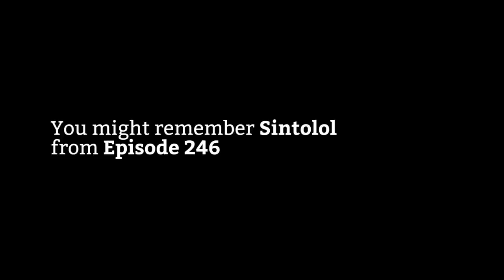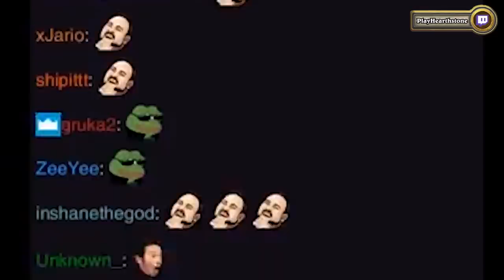Funny And Lucky Moments - Hearthstone - Ep. 400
audio 1: ES_Dixieland Revival 04 - John Еhlin

audio 3: ES_On A Good Day (Instrumental Version) - Johan Glossner

audio 4.1: ES_Clock Is Ticking 6 (hybrid Remix Version) - Niklas Ahlström
audio 4.2: ES_Nordic Encounters 11 - Magnus Ringblom
audio 4.3: ES_The Son Of Zeus 2 - Gustavsson & Sandberg
audio 4.4: Varien - Valkyrie (feat. Laura Brehm)

audio 5: ES_Feather Duster - Martin Klem

audio 7: ES_And Champagne For All 3 - Martin Gauffin

audio 8: ES_After Dinner Lounge 1 - Magnus Ringblom

audio 9: ES_Running Around - Martin Klem

audio 10: ES_Walking The Dog 1 - Magnus Ringblom

audio 13: ES_High Heels Walkabout 2 - Magnus Ringblom

audio 14: ES_Red Chili Jam 1 - Victor Ohlsson

audio 17: ES_Surfs Up - Henrik Andersson

audio 19: ES_Vision Of Division 1 - Marc Torch

audio 20.1: ES_Coast 2 Coast - Emil Axelsson
audio 20.2: Audionatix - You so zany

audio 21.1: ES_Bam Bam Bam 3 - Martin Landh
audio 21.2: Ethan Meixsell - Demilitarized Zone